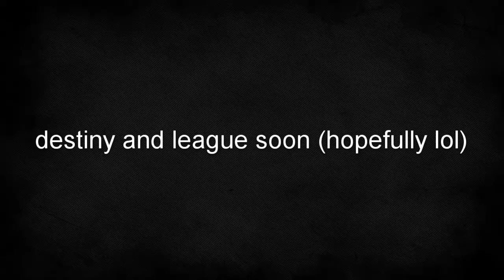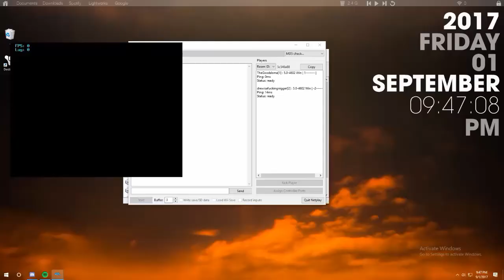shadowplay clips #19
Timestamps:
PUBG: 00:04 - 04:06
Warframe: 04:07 - 04:58
COD WW2: 04:59 - 05:21
CS:GO: 05:22 - 06:23
Dolphin 06:24 - 08:42
Overwatch 08:43 - 09:50
Wizard 101 (yes im serious): 09:51 - 10:44 [End]